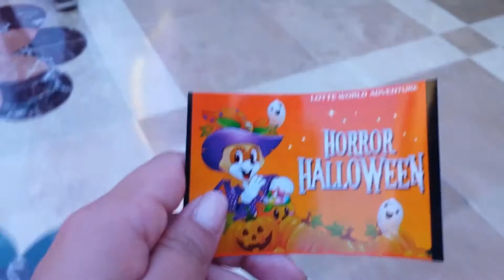South Korea Month 2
August 24th - September 24th

This video is a bit (2 months) late, but late is better than never, right? I honestly didn't do very much this month, but I managed to compile a few clips here and there.
 I visited (in no particular order): Changdeokgung, Jongmyo shrine, the 2018 Pyeongchang K-pop Festival, The Monster (concert), Lotte World, Bukhansan, a Chuseok festival, a puppy cafe, Dream Forest, and more.

p.s. If the colors seem weird, it's because I'm still messing around with the Hitfilm 4 software...

Song: "Skip" by Crush & Han Sang Won